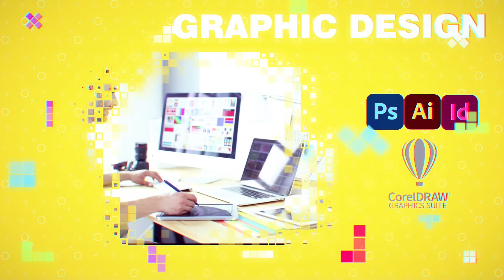நாய் எனும் அற்புதம்|இஸ்லாம் சொல்வது என்ன?|In the name of god|H.MD.Arif